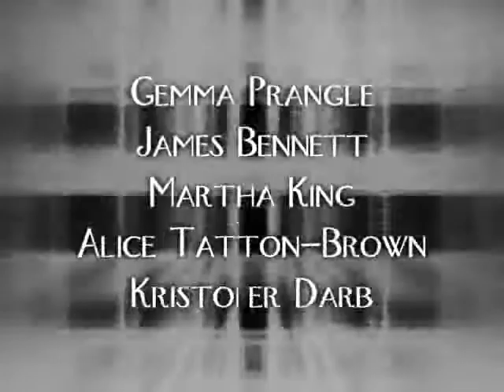white carpet behind the scenes.wmv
The small production team from the University of Exeter drama department and local artists Mark & Sarah Bell, Tori Elliott and area youth groups who all contributed to make the 'Extended Cloister' public art installation.  The long white carpet was in situation for 48-hours as a site-specific performance, and the community mural remained in situation for several months following as a public art wall in Torquay, South Devon.